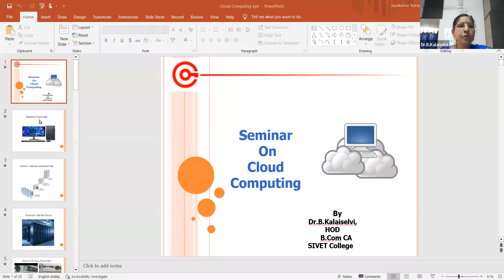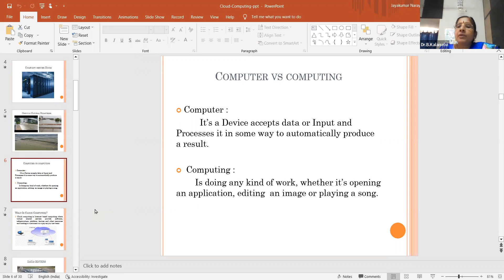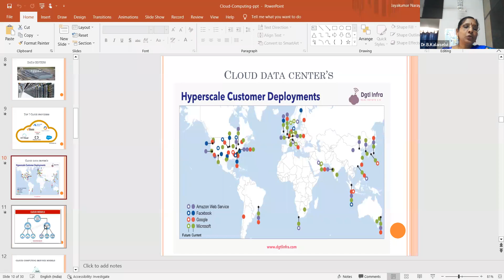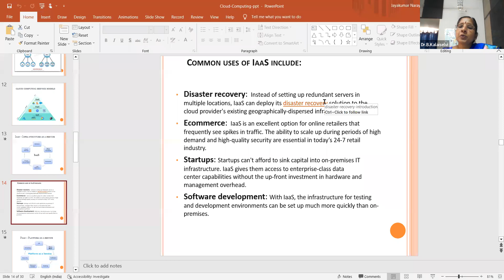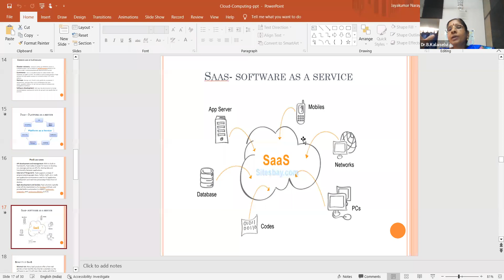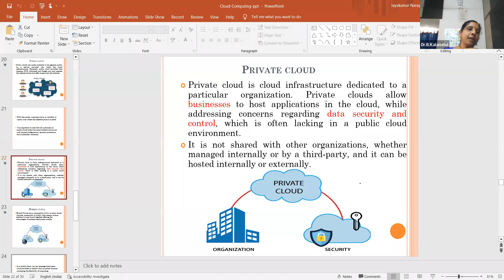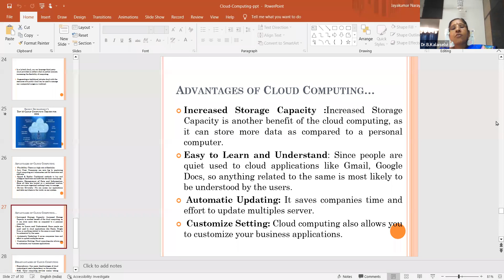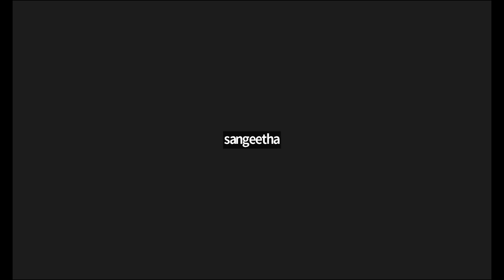Capacity Development - Awareness of Trends and Technology Seminar on Cloud Computing